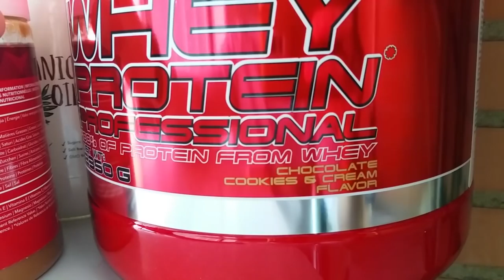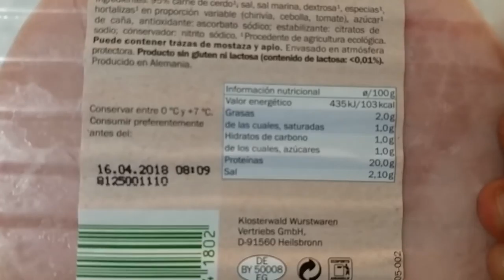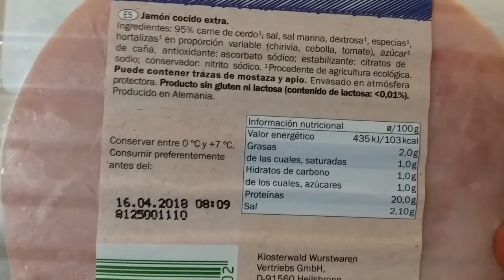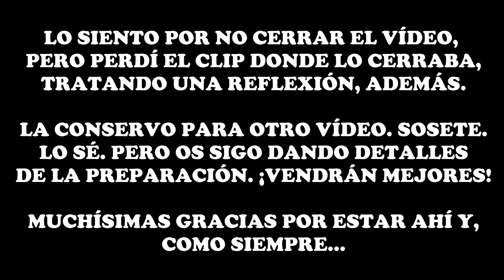#232 | UN DÍA EN MI DIETA / ¡ÚLTIMO MES DE VOLUMEN! / NUEVA RUTINA / ¿CUÁNDO EMPIEZO DEFINICIÓN?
Reconozco que es un vídeo muy corto e insulso, pero os cuento algunos detalles de mi preparación, al menos. No dejéis like. No os va a gustar, jaja. GRACIAS POR ESTAR AHÍ.